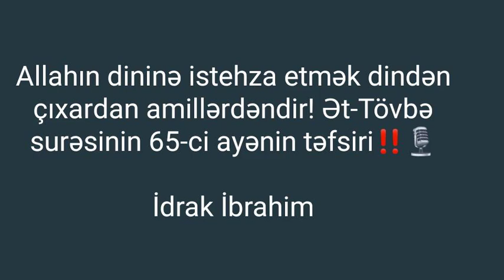Allahın dini ilə istehza etmək dindən çıxardan amillərdəndir! Ət-Tövbə 65-in təfsiri‼️ İdrak İbrahim